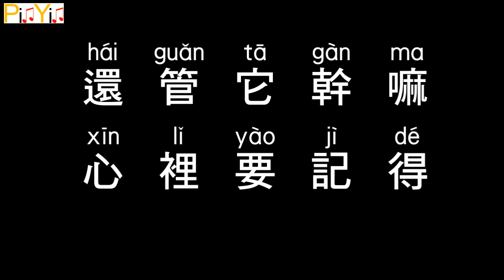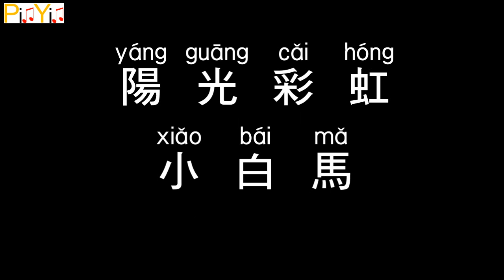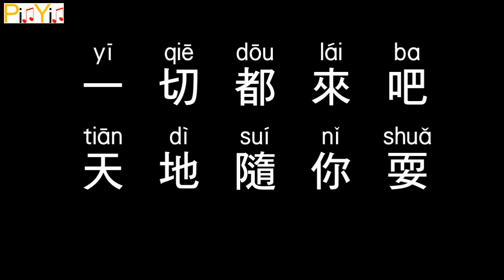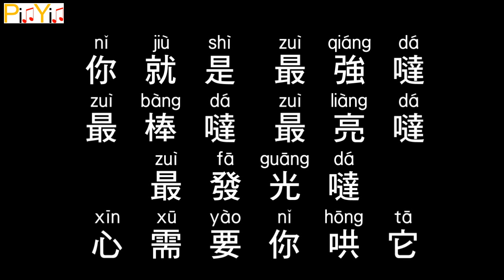Wowkie Da - Sunshine Rainbow White Pony (Audio)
Wowkie Da - Sunshine Rainbow White Pony